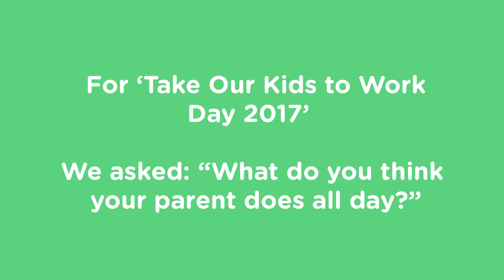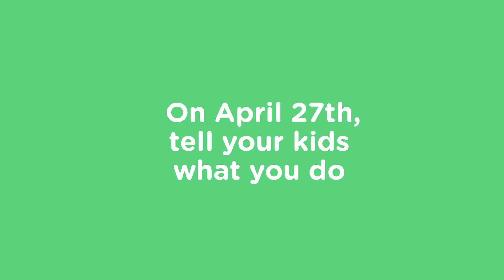Take Our Daughters and Sons to Work Day 2017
For 'Take Our Kids to Work Day 2017' we asked, "What do you think your parent does all day?"

On April 27th, be sure to tell your kids what you do – and BE SPECIFIC! ;)